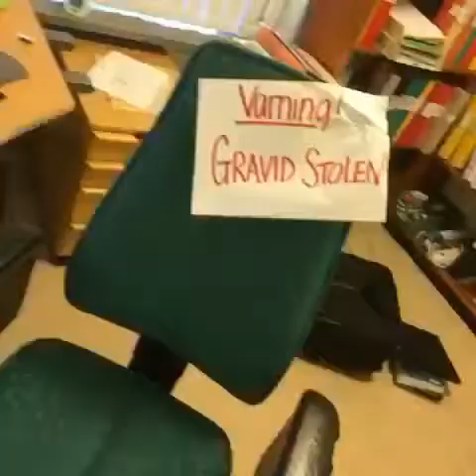Kopia av Plötsligt på avdelning 9!